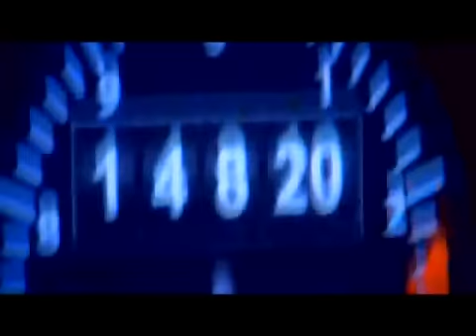Небесные дьяволы: истории пилотов-самоубийц - "Инсайдер" - четверг, 20:20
Инсайдер - программа журналистских расследований, каждый раз в которой вы можете увидеть «инсайдера», человека, который знает больше, чем все. Почему украинская армия не была готова к войне, как захватывали Крым, дорогие и непристойные увлечения депутатов и министров, - об этом все вы узнаете из первых уст «инсайдера»